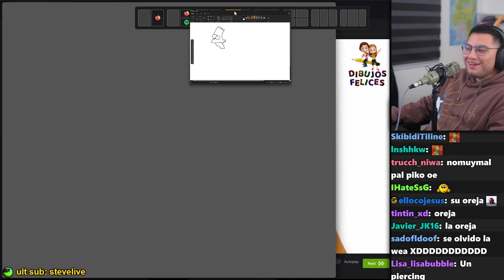FALLÓ TODO EN EL TUTORIAL XD